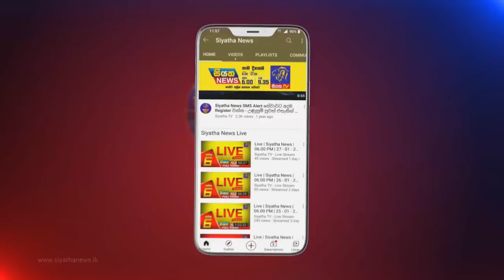Siyatha News | 06.00 AM | 07 - 10 - 2021